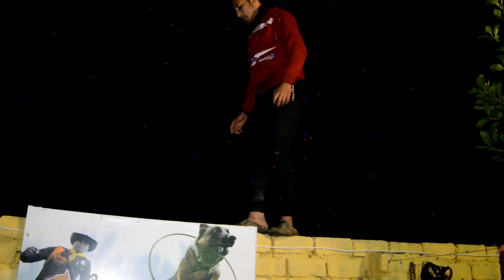احلى شويه ضحك وتحدى والاخر مين يكسب _ احكام على الفريق لازم تنفيذها